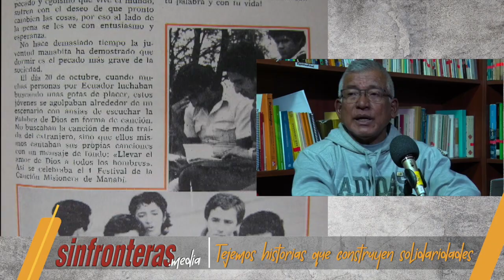podcast ⎸ Acompañar y dar testimonio desde Esmeraldas - Ecuador a Uganda en África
Conoce la experiencia y testimonio misionero del P. Fernando Flores, misionero Comboniano nacido en la ciudad de Esmeraldas en Ecuador a compartir parte de su vida en Uganda en África Oriental, Colombia y en su propio país.

X:  / revista_sfm